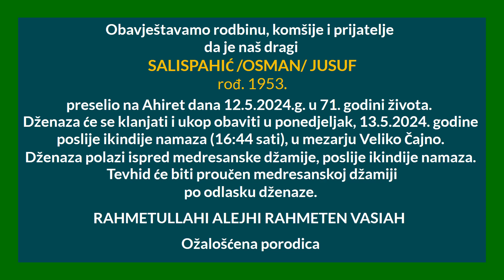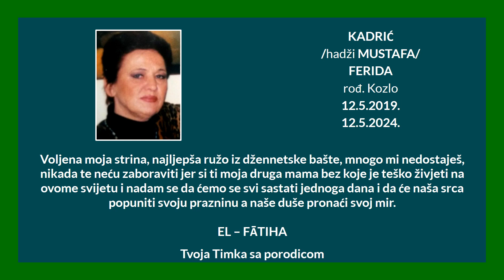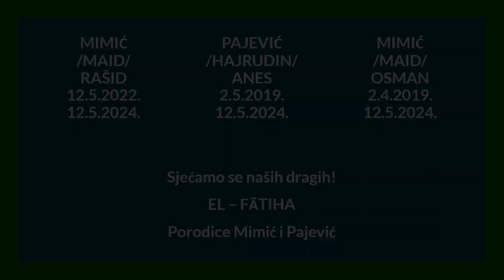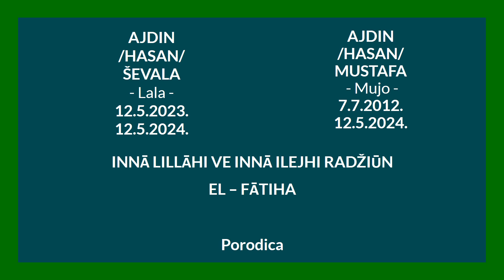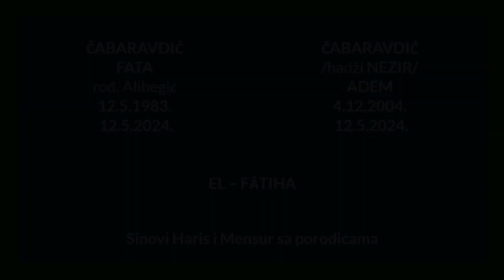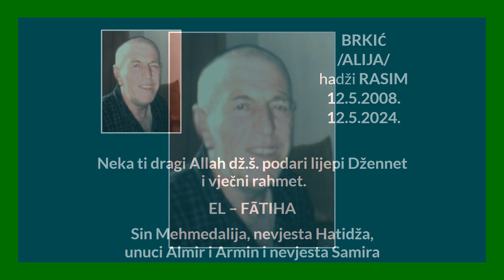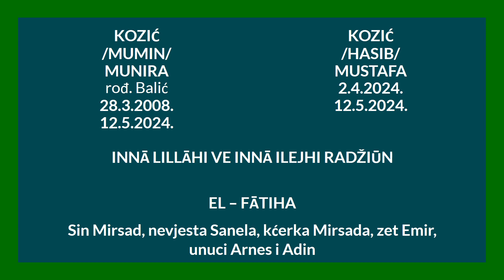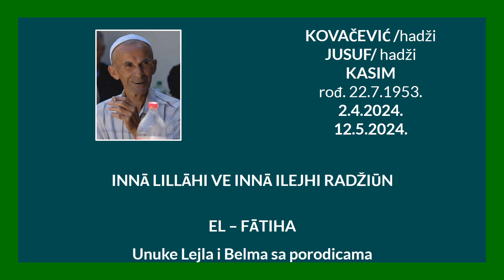SJEĆANJA 12. 05. 2024.